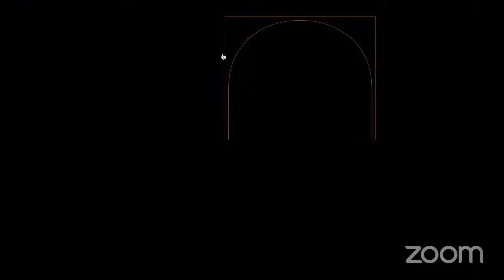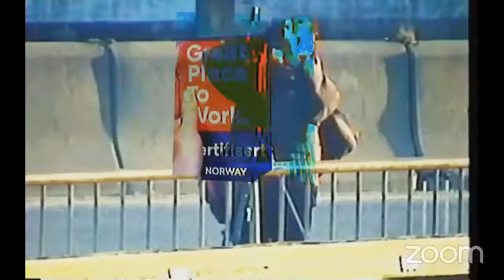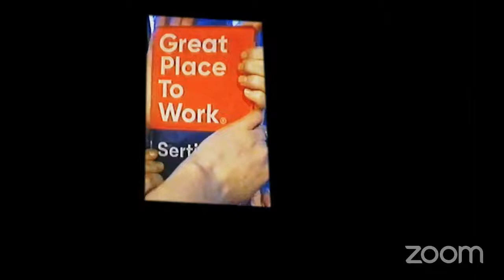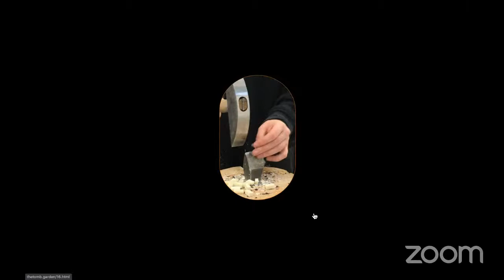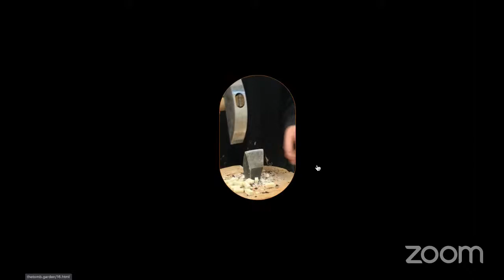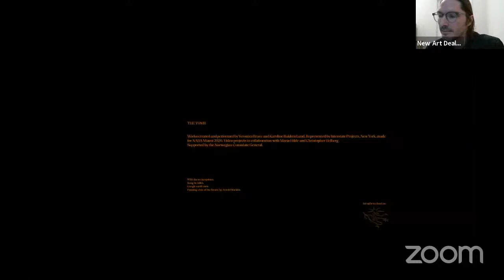Veronica Bruce & Karoline Lund Performance and Conversation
Veronica Bruce and Karoline Bakken Lund is an Oslo-based artist duo working within sculptural and performance. For NADA Miami they have created an online project, The Tomb, where they will present a series of choreographed performances and sculptures in a virtual presentation.

Jamie Sterns, Curatorial Director at Interstate Projects participated in the 2019 NADA UKS Norwegian Residency, and selected the work of Veronica Bruce and Karoline Bakken Lund to be featured in an upcoming exhibition at Interstate. Sterns will also join the artists in conversation to discuss their work. This project is presented with Interstate Projects, Brooklyn and with support from the Norwegian Consulate General in New York.

Presented with Interstate Projects and the Norwegian Consulate General in New York